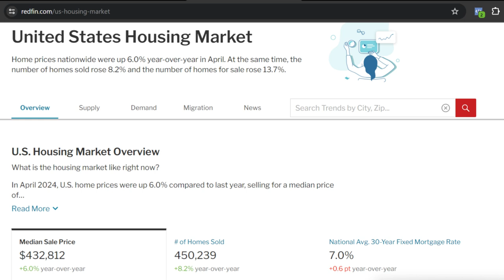Pay At Closing Real Estate Leads Are A Scam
Here's why pay at closing real estate lead generation companies are a scam and you should avoid getting into bed with them.

Get a copy of The Official Loan Officer Strategy Guide with 31 tips, tricks and secret passages to win the mortgage game faster